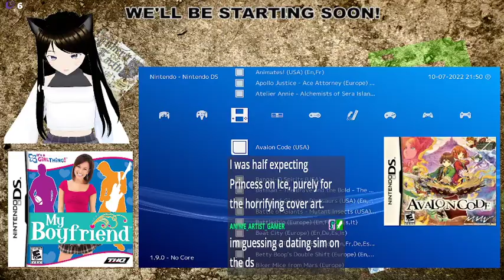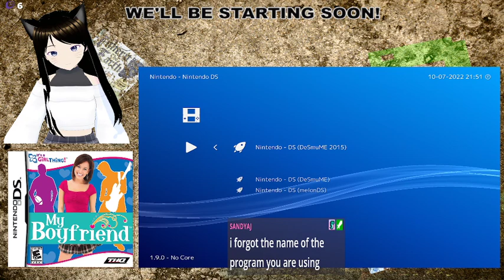My Boyfriend (Getting called out + Cover Critique)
Getting called out by my viewers whilst I critique the game cover for this...game...